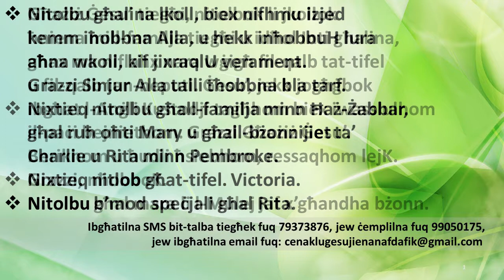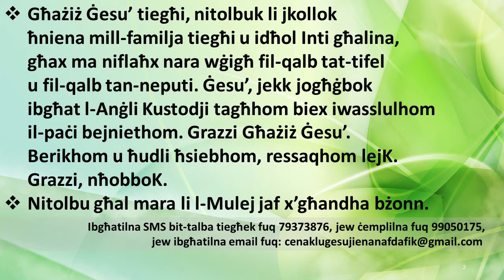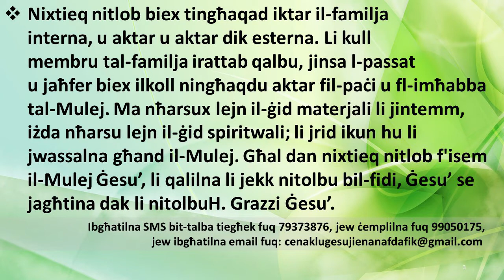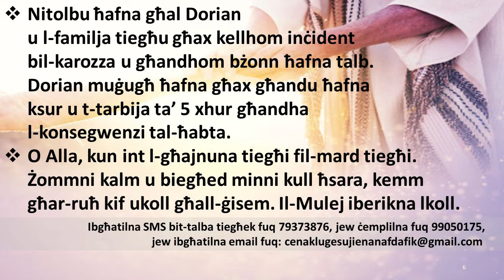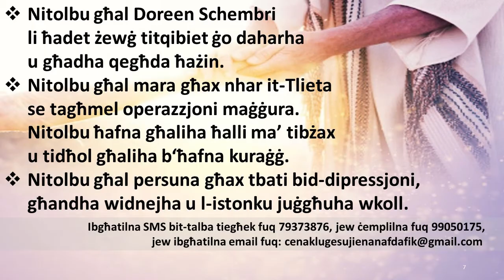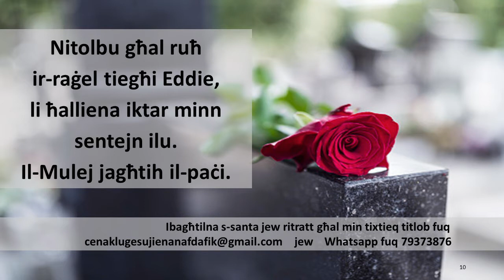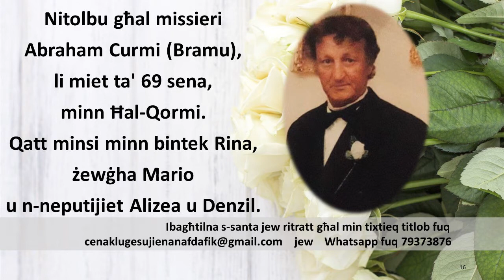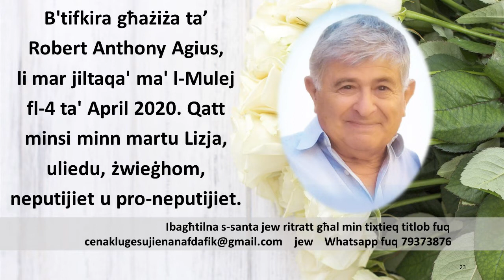12.11.21 - GĦAL MIN TIXTIEQ TITLOB?